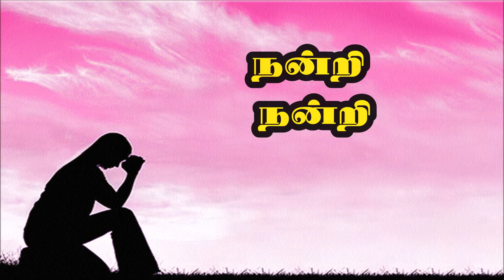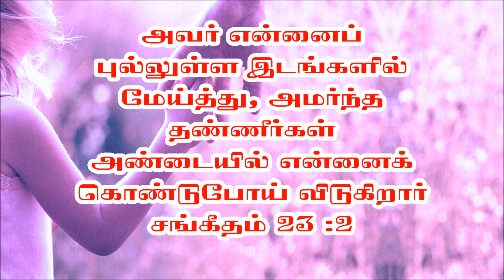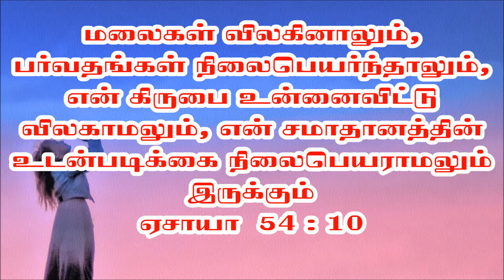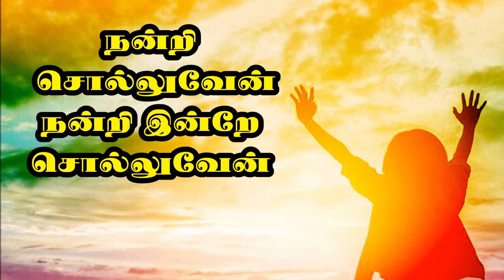Nandri Solluvan || நன்றி சொல்லுவேன் || New Tamil Gospel Song || Sis. V. Dhanalakshmi || E.Stalin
இந்த பாடல் கர்த்தருக்கு பிரியமான ஒரு சகோதரியின் நன்றி பாடல்.

பாடல், ராகம் ,பாடியவர் : வி. தனலட்சுமி

இசை : சகோதரர் . E. ஸ்டாலின், Zion Orchestra

Song : Nandri Solluven
Lyric, Tune, Sung By : Sis V. Dhanalakshmi
Edited by : Digital Knight
நன்றி சொல்லுவேன்
நன்றி இன்றே சொல்லுவேன்
பல நன்மைகளை என் வாழ்வில்
செய்த இயேசுவுக்கே
நன்றி இயேசப்பா நன்றி இயேசப்பா
நன்றி நன்றி

தாயின் கர்ப்பத்தில் கண்டவர் தான்
என்னை  பேர் சொல்லி அழைத்த தேவனவர்
வலகரத்தால் என்னை தங்கிடுவார்
அவர் வரும் வரை நான் காத்திருப்பேன்

கர்த்தர் எந்தன் மேய்ப்பராய் இருக்கையிலே
ஒரு நாளும் தாழ்ச்சி நான் அடைவதில்லை
புல் உள்ள இடங்களில் மேய்கின்றார் என்னை
அமர்ந்த தண்ணீர் அண்டை சேர்கின்றார்

செங்கடல் மீது நான் நடந்தே சென்றாலும்
சேதங்கள் ஒன்றும் எனக்கில்லையே
மலைகள் குன்றுகள் விலகியே நின்றாலும்
மாறாத நேசர் எனக்குண்டு

நன்றியறிதலுள்ளவர்களாயுமிருங்கள்.

நான் என் தாயின் வயிற்றில் இருக்கையில் என் நாமத்தைப் பிரஸ்தாபப்படுத்தினார்.

என் கருவை உம்முடைய கண்கள் கண்டது;

உன்னைப் பேர்சொல்லி அழைத்து அறிந்திருக்கிறேன் என்றார்.

உன்னைப் பேர்சொல்லி அழைத்தேன்; நீ என்னுடையவன்.

1. கர்த்தர் என் மேய்ப்பராயிருக்கிறார்; நான் தாழ்ச்சியடையேன்.

2. அவர் என்னைப் புல்லுள்ள இடங்களில் மேய்த்து, அமர்ந்த தண்ணீர்கள் அண்டையில் என்னைக் கொண்டுபோய் விடுகிறார்.

3. அவர் என் ஆத்துமாவைத் தேற்றி, தம்முடைய நாமத்தினிமித்தம் என்னை நீதியின் பாதைகளில் நடத்துகிறார்.

மலைகள் விலகினாலும், பர்வதங்கள் நிலைபெயர்ந்தாலும், என் கிருபை உன்னைவிட்டு விலகாமலும், என் சமாதானத்தின் உடன்படிக்கை நிலைபெயராமலும் இருக்கும்

நான் கர்த்தர் நான் மாறாதவர்
மல்கியா  3 : 6

இயேசுகிறிஸ்து நேற்றும் இன்றும் என்றும் மாறாதவராயிருக்கிறார்.

நீ தண்ணீர்களைக் கடக்கும்போது நான் உன்னோடு இருப்பேன்; நீ ஆறுகளைக் கடக்கும்போது அவைகள் உன்மேல் புரளுவதில்லை